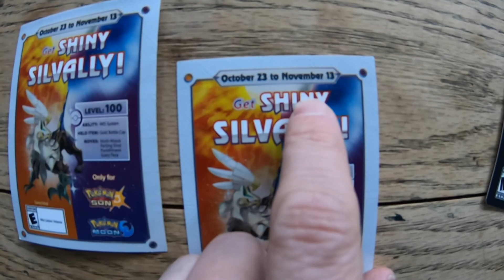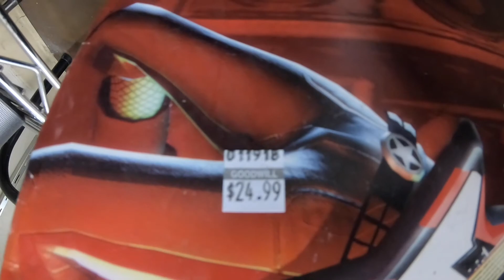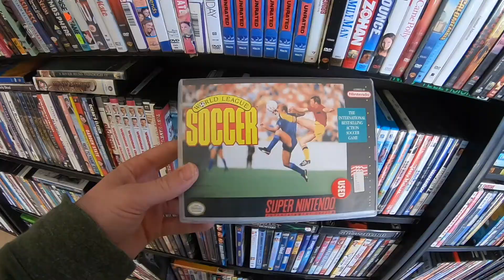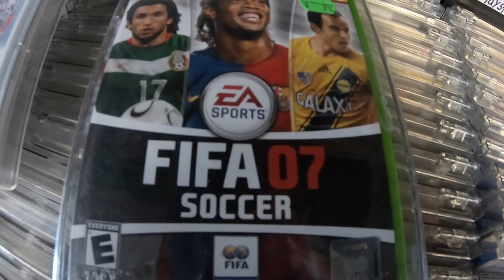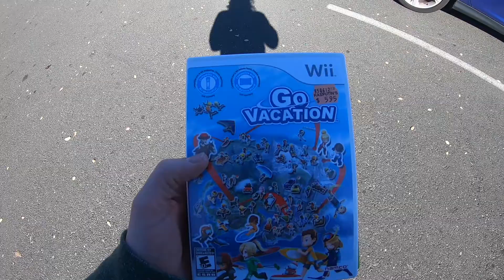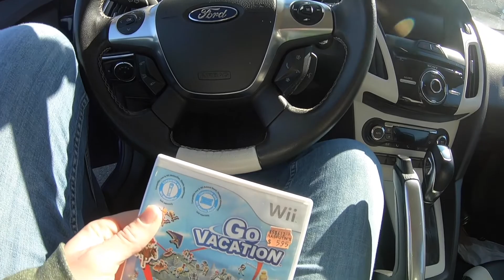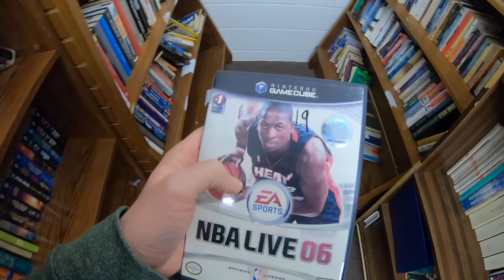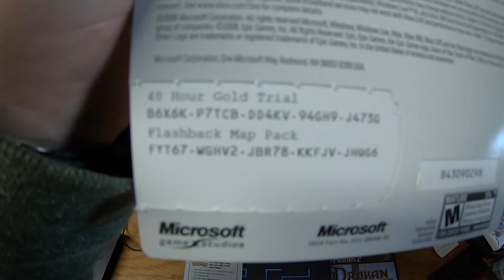SO many SPORT games at thrift Stores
Join me in this episode as I pillage the local thrift stores for loot beyond my wildest dreams.  I sift through the massive amounts of sport games hoping to find that hidden GEM!